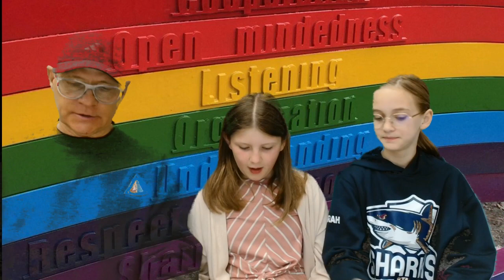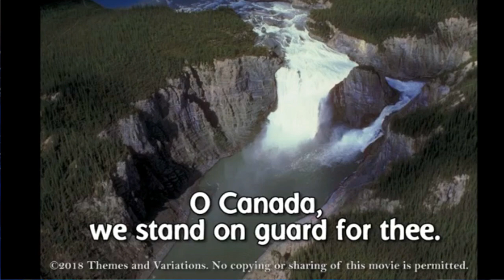Leo Nickerson News for Monday, May 6, 2024